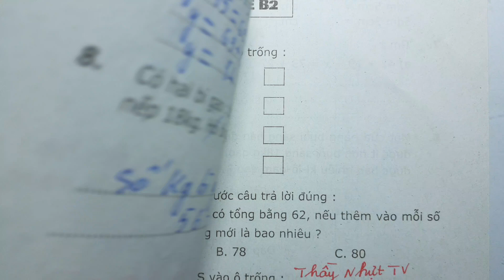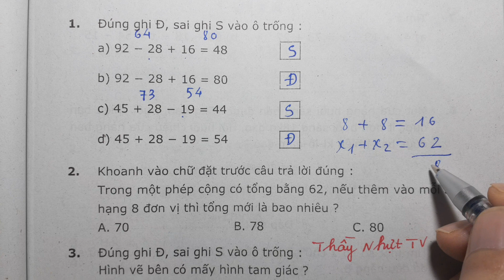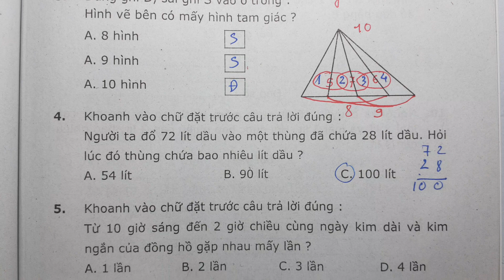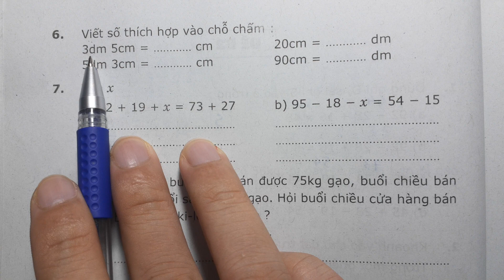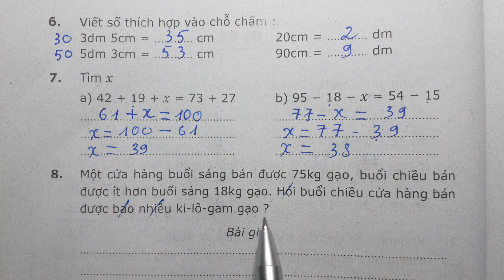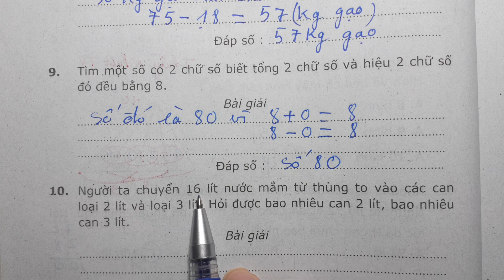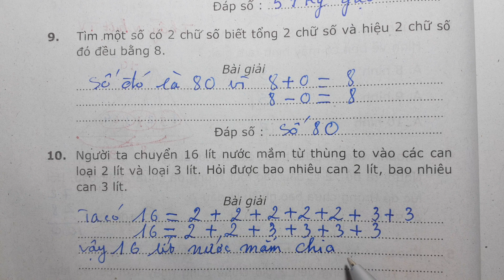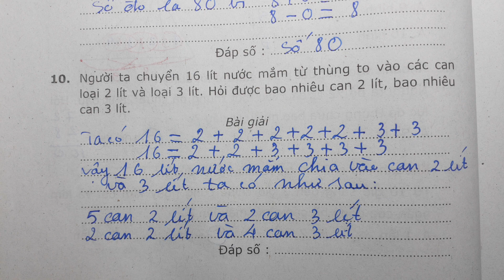36 ĐỀ ÔN LUYỆN TOÁN LỚP 2 - ÔN TẬP HỌC KÌ 1 ĐỀ B2 - Thầy Nhựt TV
BLOG KHÁC:
36 ĐỀ ÔN LUYỆN TOÁN LỚP 2 - ÔN TẬP HỌC KÌ 1 ĐỀ B2 - Thầy Nhựt TV